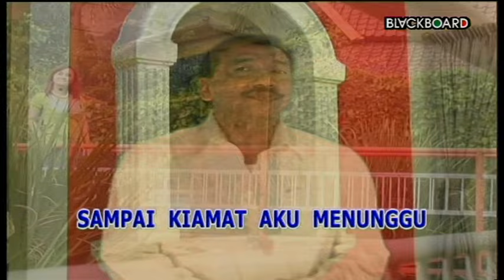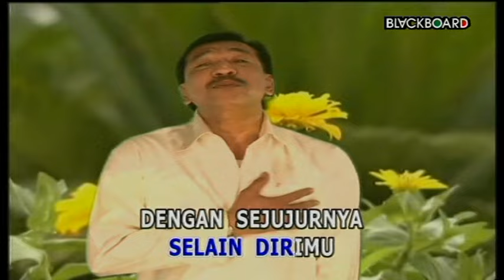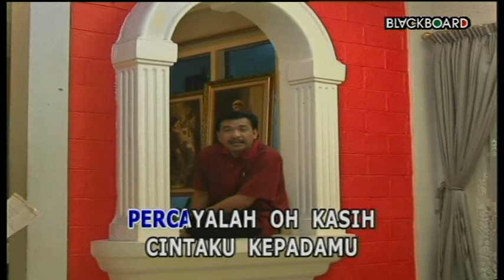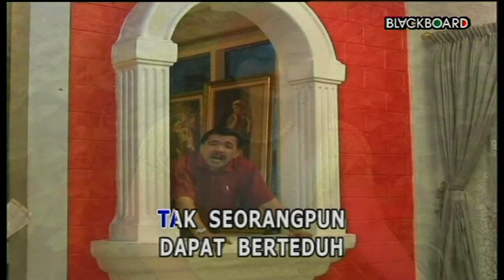IMAM S ARIFIN - TIADA DUANYA